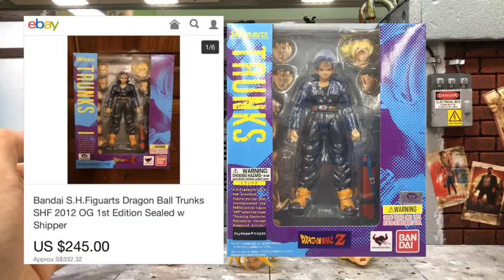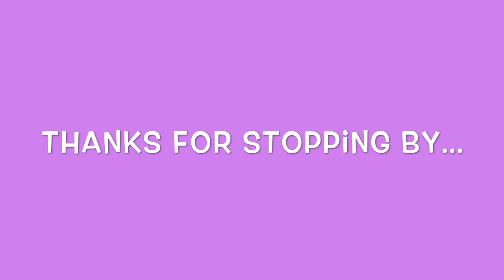HEAD SWAP: SH FIGUARTS TRUNKS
This is a head / body swap video for SHF Trunks from Dragonball Z / Dragonball Super.

I hoped you will enjoy it!